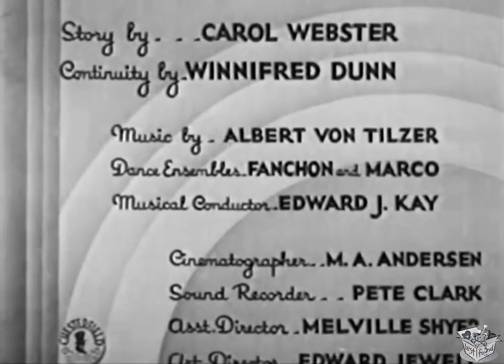RAINBOW OVER BROADWAY aka It Happened In New Orleans (1933) J. Marsh | Drama, Musical, Romance | B&W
Instagram: Lost n Found Films

Rainbow Over Broadway is a 1933 American pre-Code musical drama film directed by Richard Thorpe and starring Joan Marsh, Frank Albertson and Lucien Littlefield. The film's sets were designed by the art director Edward C. Jewell.

SYNOPSIS
Ex-vaudeville performer Trixie makes a come-back, and threatens to thwart the ambitions of her song-writing step-children, Bob and Judy.

CAST & CREW
Joan Marsh as Judy Chibbins
Frank Albertson as Don Hayes
Lucien Littlefield as Timothy Chibbins
Grace Hayes as Trixie Valleron
Gladys Blake as Nellie Valleron
Glen Boles as Mickey Chibbins
Dell Henderson as Bowers
Nat Carr as Sanfield
Harry Myers as Berwiskey
May Beatty as Queenie
George Grandee as Bob
Aline Goodwin as Chorus Girl
Maxine Lewis as Chorus Girl

Written by Carol Webster, Winifred Dunn
Language English